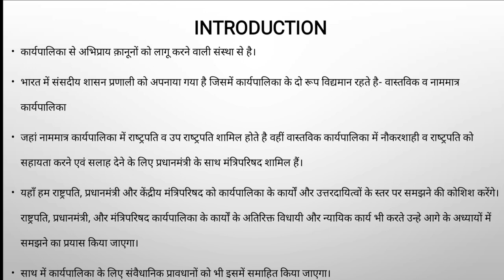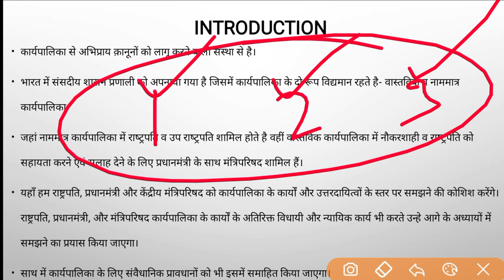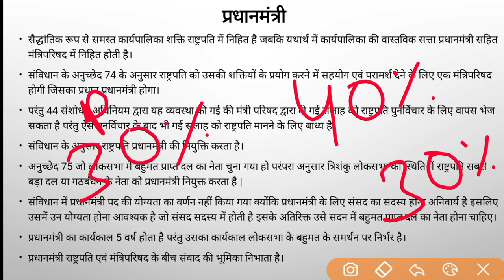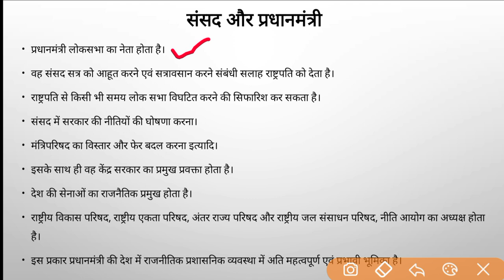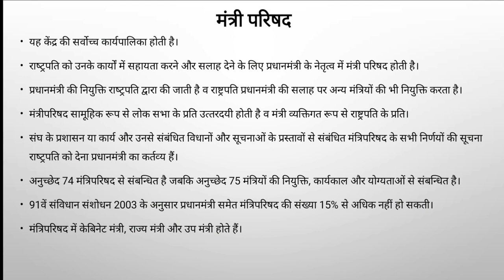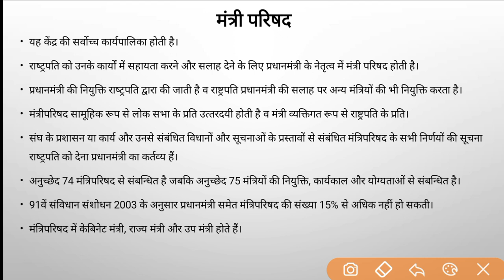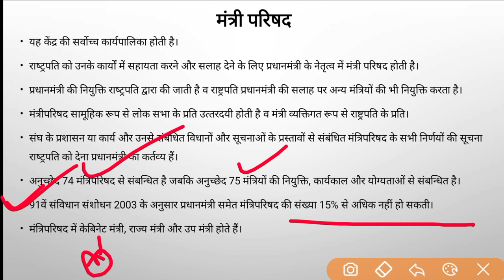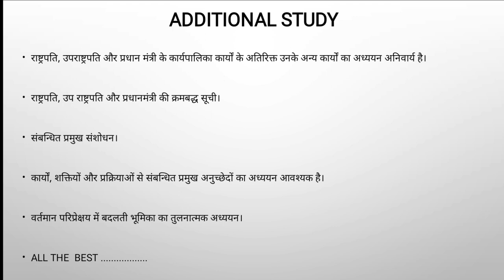Lecture 13 (Union Executive: President, Prime Minister and Council of Ministers)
INDIAN POLITY LECTURE 13